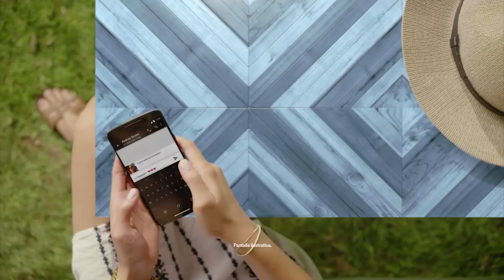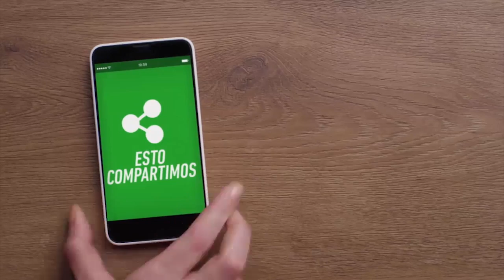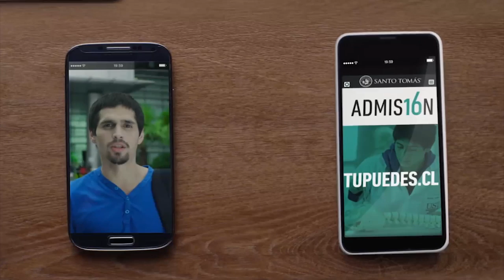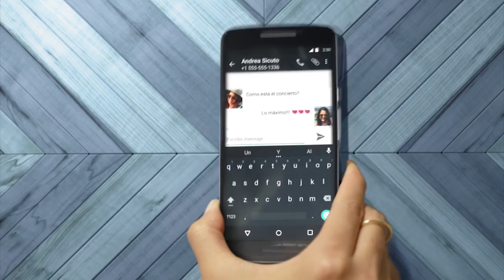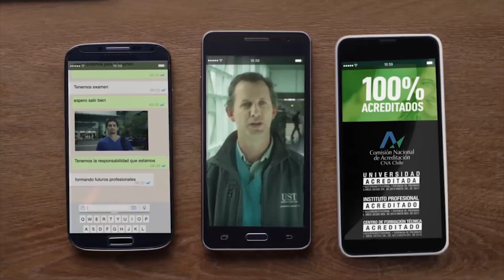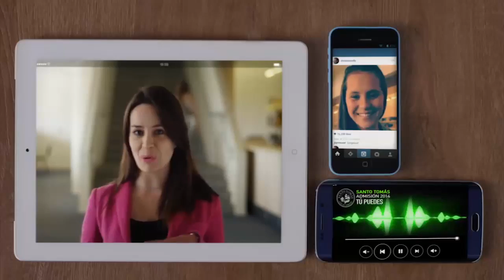2016-03-19 DMQF Donato Neglia y Diego Carquín